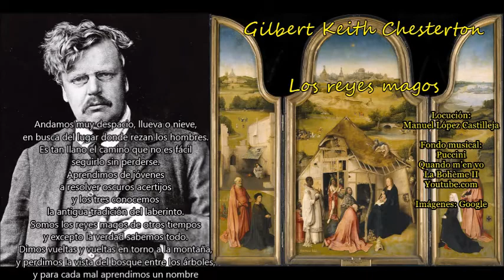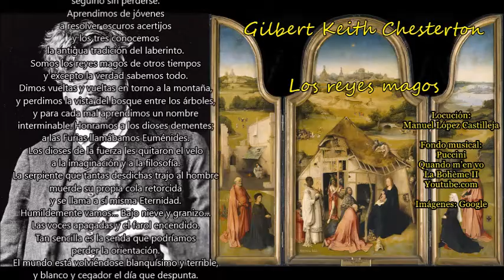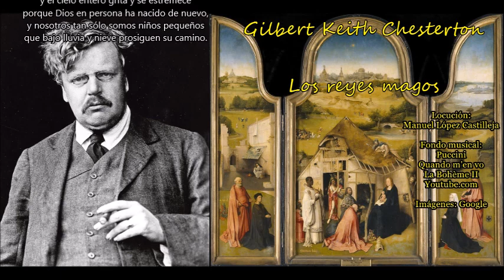Gilbert Keith Chesterton: Los reyes magos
Fondo musical: Puccini_Quando m'en vo_La Bohème II
Youtube.com

Andamos muy despacio, llueva o nieve,
en busca del lugar donde rezan los hombres.
Es tan llano el camino que no es fácil
seguirlo sin perderse.
Aprendimos de jóvenes
a resolver oscuros acertijos
y los tres conocemos
la antigua tradición del laberinto.
Somos los reyes magos de otros tiempos
y excepto la verdad sabemos todo.
Dimos vueltas y vueltas en torno a la montaña,
y perdimos la vista del bosque entre los árboles,
y para cada mal aprendimos un nombre
interminable. Honramos a los dioses dementes;
a las Furias llamábamos Euménides.
Los dioses de la fuerza les quitaron el velo
a la imaginación y a la filosofía.
La serpiente que tantas desdichas trajo al hombre
muerde su propia cola retorcida
y se llama a sí misma Eternidad.
Humildemente vamos… Bajo nieve y granizo…
Las voces apagadas y el farol encendido.
Tan sencilla es la senda que podríamos
perder la orientación.
El mundo está volviéndose blanquísimo y terrible,
y blanco y cegador el día que despunta.
Rodeados de luz andamos, deslumbrados
por algo que es tan grande que no puede mirarse
y tan simple que no puede decirse.
El niño que existía
antes de que los mundos comenzaran
(… Sólo necesitamos andar un poco más,
sólo necesitamos abrir la cerradura),
el niño que jugaba con la luna y el sol
juega ahora con el heno.
La morada en la cual los cielos se alimentan
—esa antigua y extraña morada que es la nuestra—
donde no se pronuncian palabras engañosas
y es la Misericordia sencilla como el pan
y tan duro el Honor como la piedra.
Vamos humildemente, humildes son los cielos,
y brilla intensamente la estrella, baja, enorme,
y descansa el pesebre tan cerca de nosotros
que habremos de viajar lejos para encontrarlo.
¡Escuchad! Se despierta como un león la risa,
resuena su rugido en la llanura
y el cielo entero grita y se estremece
porque Dios en persona ha nacido de nuevo,
y nosotros tan sólo somos niños pequeños
que bajo lluvia y nieve prosiguen su camino.